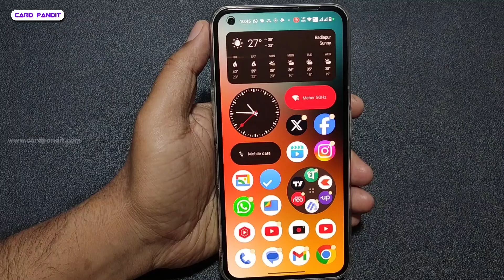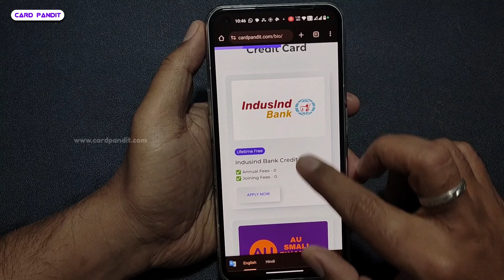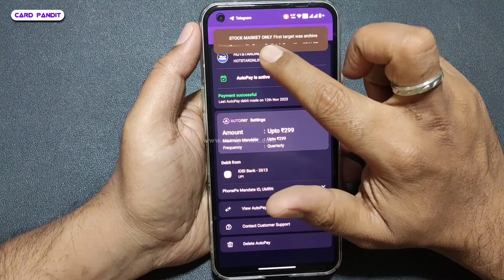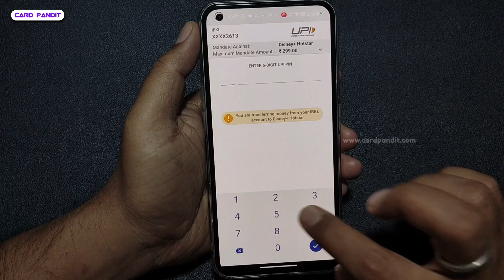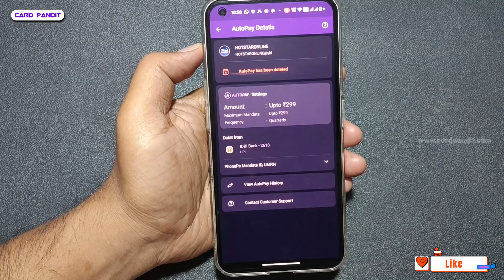How To Stop Auto pay In Phonepe 2024 | Disable Autopay in Phonepe | Remove Autopay in Phonepe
How To Stop Auto Pay In Phonepe 2024 | Disable Auto Pay in Phonepe | How To Remove Autopay in Phonepe - Card Pandit
In this YouTube video, we will guide you step-by-step on how to stop autopay on your phone. Autopay can sometimes be a hassle, so if you're looking to cancel it, we've got you covered! Whether you're using an Android or an iPhone, we will show you the simple process to turn off autopay and regain control over your payments. Join us in this video to learn how to stop autopay on your phone and avoid any unwanted charges.

🟣 क्रेडिट कार्ड के लिए APPLY करने के लिए यहाँ पर क्लिक कीजिये

🟣 Support me:-
      ✅  UPI ID :    sachinmeher@ybl

🟣 Topic Covered or Your Queries:
how to remove autopay in phonepe,
phonepe autopay delete,
how to disable auto payments in phonepe,
how to cancel autopay in phonepe,
how to stop autopay in phonepe for hotstar,
hotstar autopay remove,
how to stop autopay in phonepe,
how to delete autopay in phonepe,
phonepe autopay remove,
phonepe autopay remove kaise kare,
how to disable phonepe auto pay,
phonepe auto pay off,
phonepe auto top up deactivate,
phonepe auto pay remove,
phonepe auto top up band kaise kare,

🟣 More About Card Pandit:-
"Card Pandit" is a "Technology" and "Finance" related channel, where you can get information about the latest TECHNOLOGY ( Technology used in the finance sector ) and FINANCE  ( Like- Credit Card, Banking, Banking Technology, Mutual fund, Stock Market, Investment, insurance, Stock Market, Unboxing, Banking Update, Credit Card unboxing and Review, Unbiased Opinions, App Review, Banks and Card Related Tips & Tricks